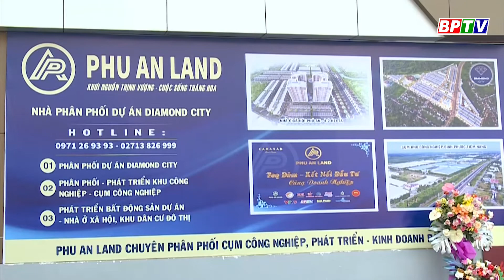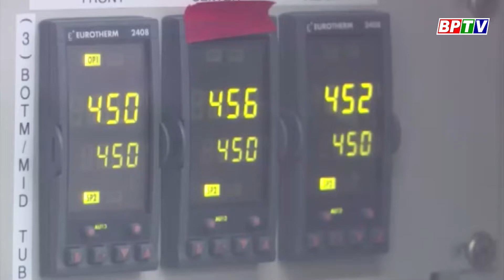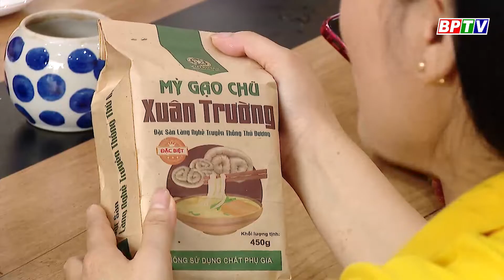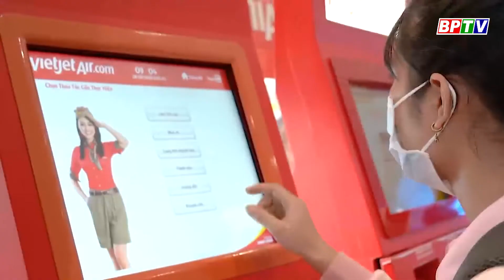BPTV NEWS 12-4-2022: Binh Phuoc holds seminar to link investors